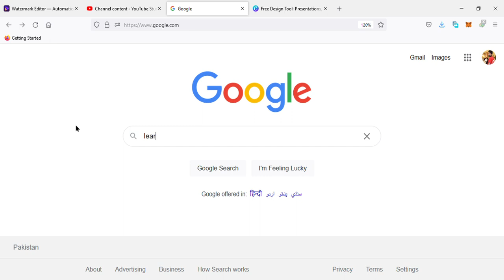best website for learn programming | website to learn anything| Info point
best website to learn anything
best web to learn programming